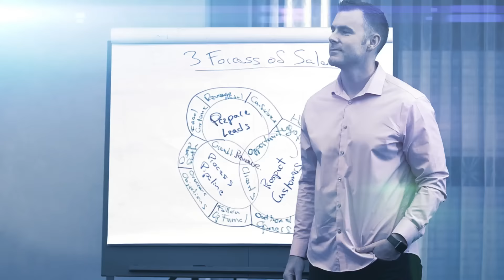How To Get To Sleep When Your Mind Is Racing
Not getting the rest you need to grow your company? Mind racing ‘til 2-3 in the morning? In this video, I’m going to share with you how to get to sleep, or fall back asleep, using just 5 steps.

Items Mentioned:
- Sleep mask

Are you an entrepreneur? Get free weekly video training, invites to exclusive events and community contests